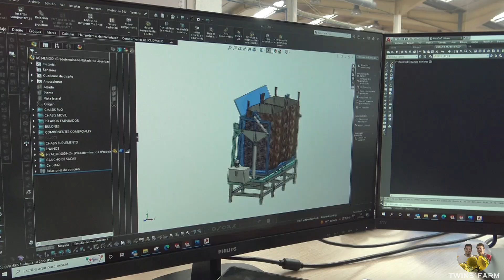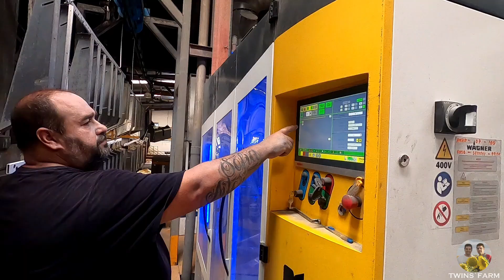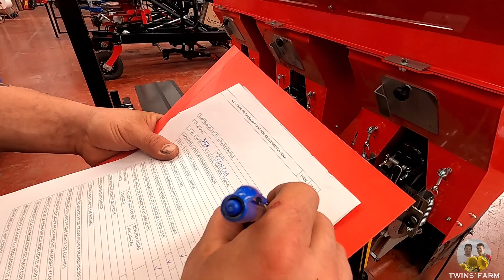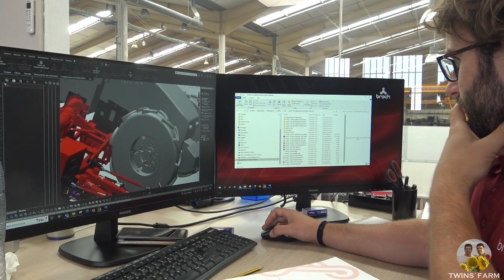🧄 Broch. Diseño, desarrollo y fabricación 🔩 🔧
Vídeo donde os explicamos el proceso de diseño, desarrollo y fabricación que realiza la empresa Broch con sus máquinas, especialmente, dedicadas al cultivo del ajo y la patata.